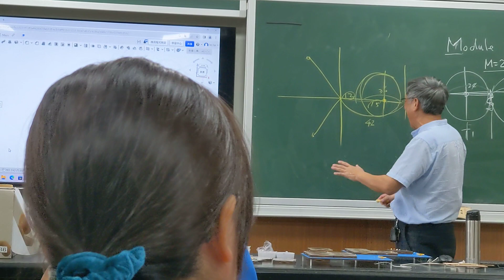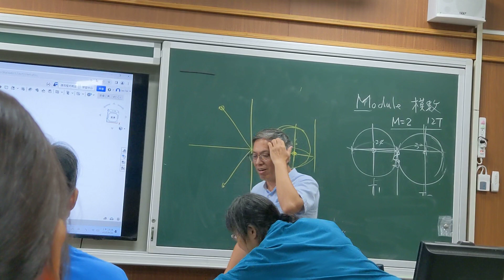1120922機構杯墊A(3)